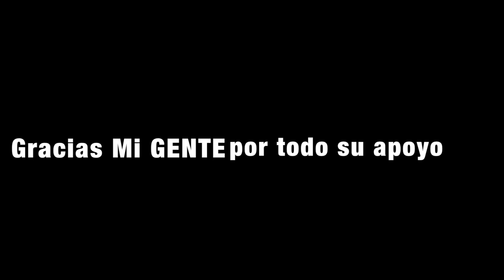Mario Yañez sound check en Puerto Varas / Chile 2017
parte de lo que fue la GiraAmerico10años bonito recordar tantos años haciendo CUMBIA!!!